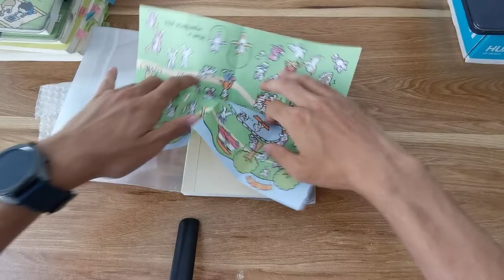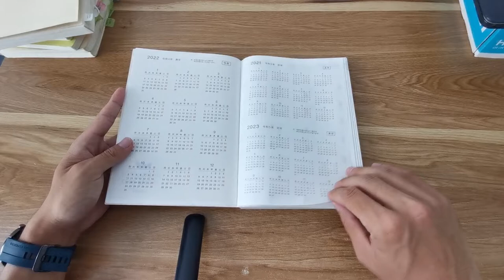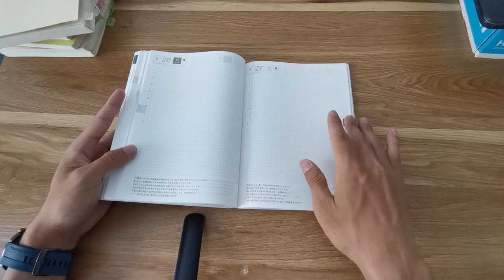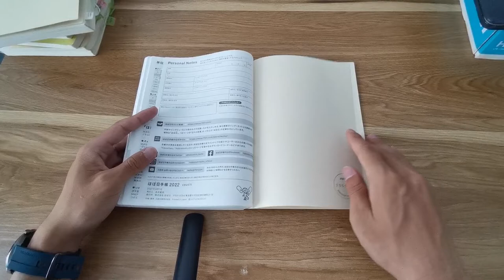2022 Hobonichi Techo Cousin